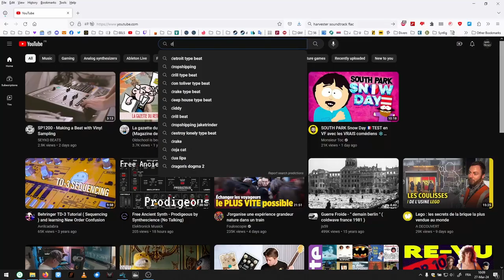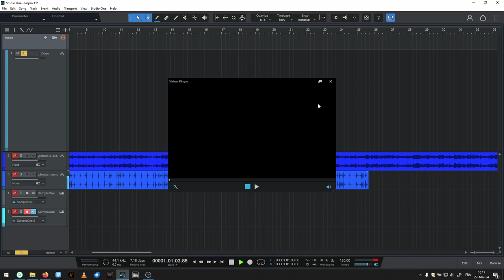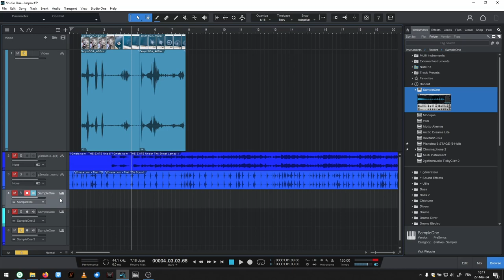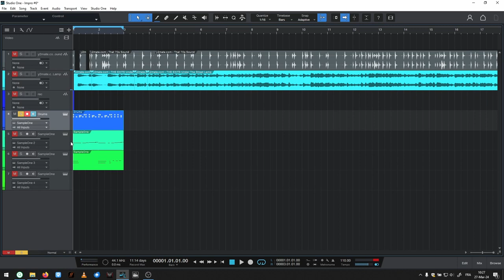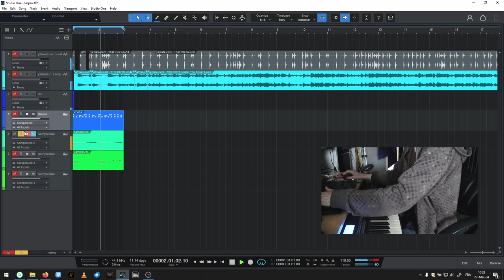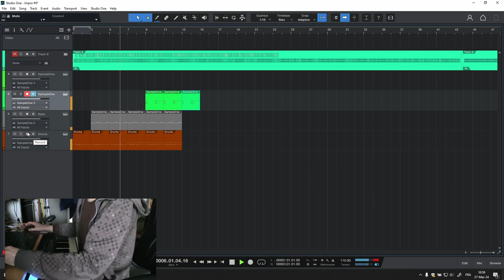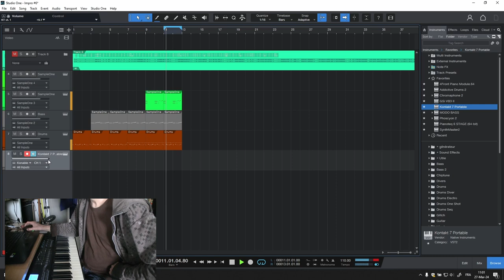Impro #6 [Studio One] Sample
Plugin : Sample One
Recorded in Studio One
Midi Keyboard : M-Audio Axiom 49

2024 Gwen Mollo